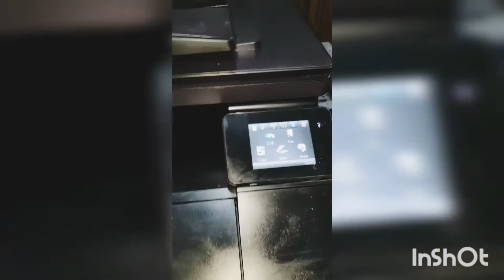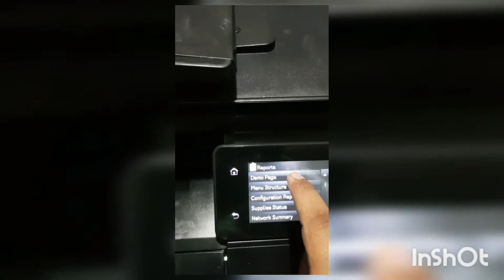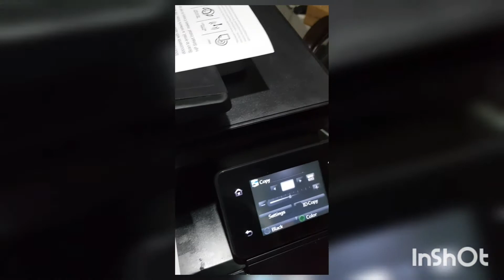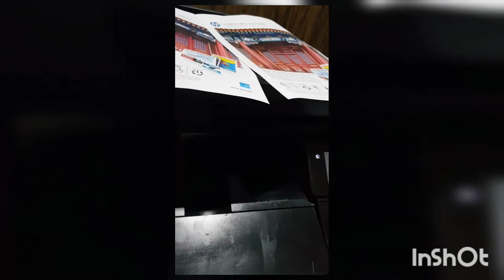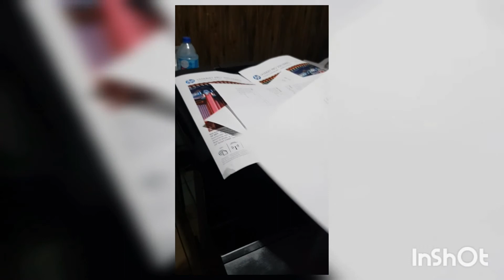HP Laserjet Color Pro 200 M276nw Photocopier Printer Wifi Setup Quick Review Demo By Asian Traders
HP Laserjet Pro 200 M276nw
Color Multifunction
Photocopier Printer Scanner
Best For Office Use
Direct Mobile Printing Facility

Assalam u Alaikum! Dear This is Zaka Shiekh (Sales Executive) from "Asian Traders" Pakistan.
We have large varieties of Photocopier which have optional features of Printer and Scanner. Good for office schools and shops.

                *"Asian Traders"*

(DEALS IN NEW & RECONDITIONED PHOTOCOPIERS PRINTERS SCANNER AND RECEIPTS PRINTERS)

ADDRESS:
Shop#153/B Raja CenterMain market Gulberg-2 Lahore.